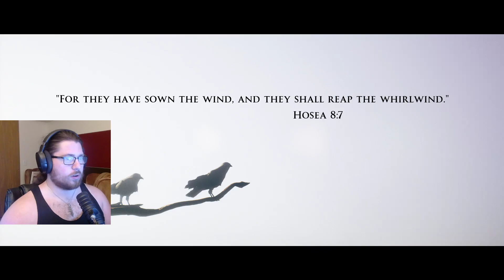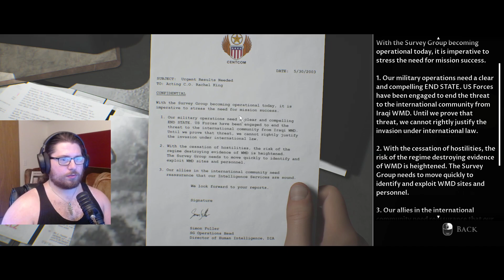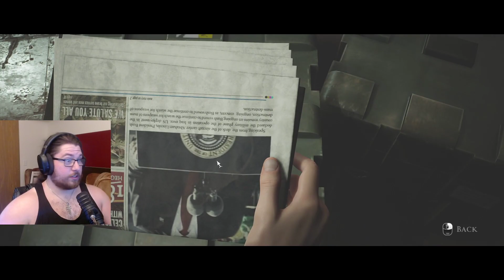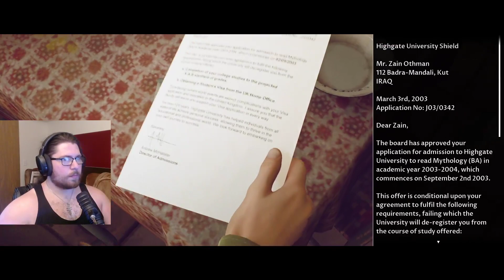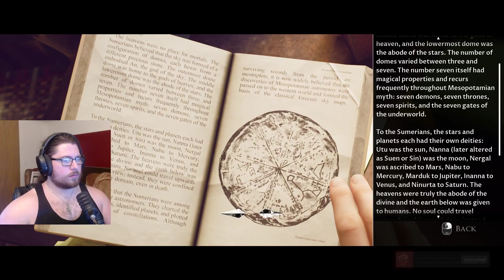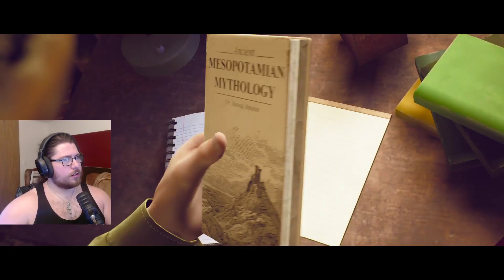Papi Plays: Dark Picture Anthology House of Ashes Part 1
Hi Guys! It's been a long time and I am hoping to change that with this let's play!